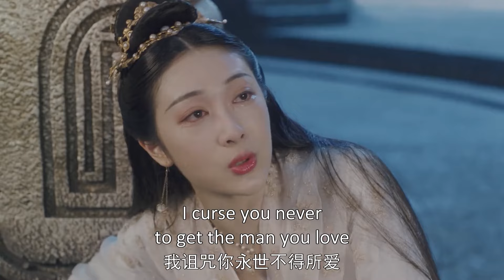心機女殺了上古的孩子，上古將其抽筋剝骨！【千古玦塵Ancient Love Poetry】